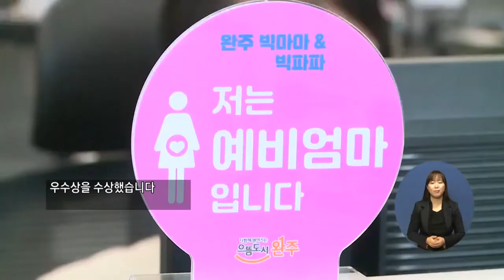복지TV뉴스 1550회 4월 21일 (수) 주요8_완주군, 가족친화 우수기관 선정_최정은 기자